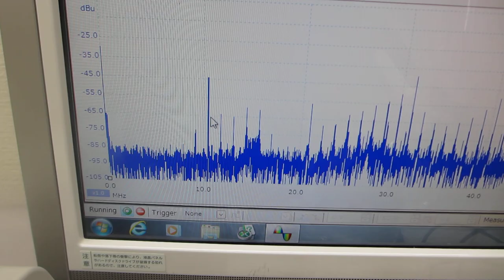メガヘルツの超音波発振制御プローブ（超音波システム研究所）